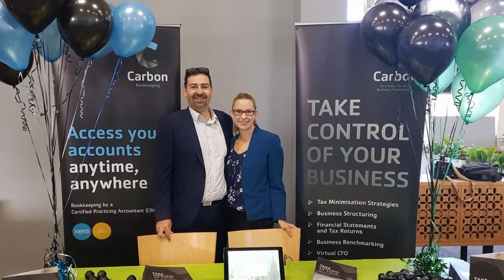2018 at Carbon Group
It's time to celebrate another year of being a Carbonite! Here's an insight into life at Carbon during 2018.